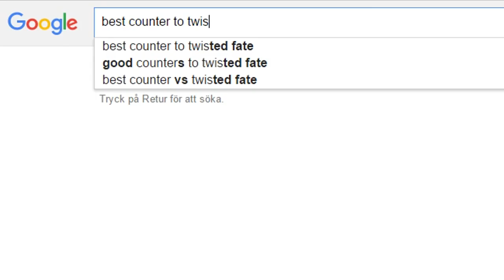HOW TO PLAY TWISTED FATE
Or maybe "How not to play leblanc"? XD

Song: "Betty Mcfaddin"